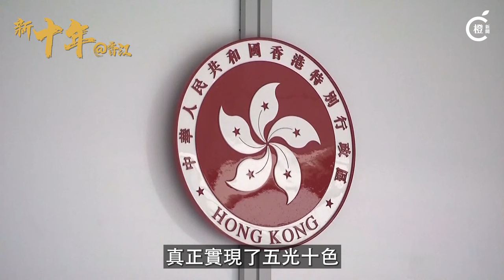【新十年@香江】廖海燕：兩地律師行聯營成趨勢 極大促進法律界合作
中國過去十年來不僅經濟、科研等方面突飛猛進，法治建設亦有不小發展。香港律師廖海燕指出，內地這些年來法治發展，與香港法律交流合作亦愈來愈多，很多香港居民都選擇移居內地工作和生活。她期待中共二十大為國家蓬勃發展和香港繼續繁榮穩定勾勒宏偉藍圖。